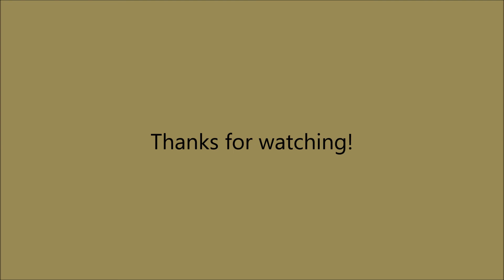Mineraft traffic signals